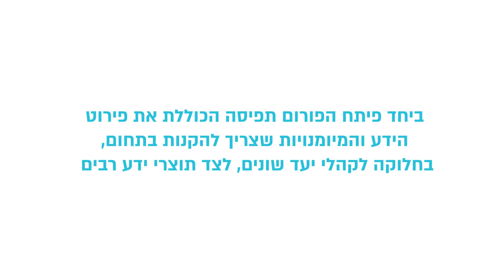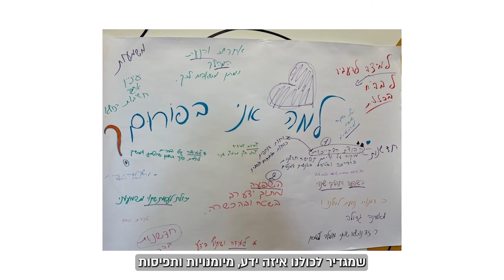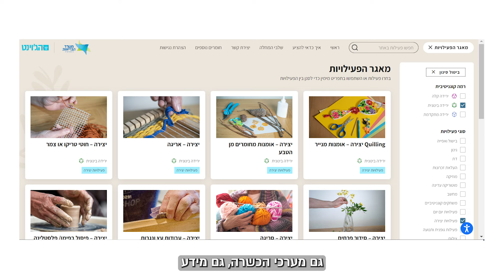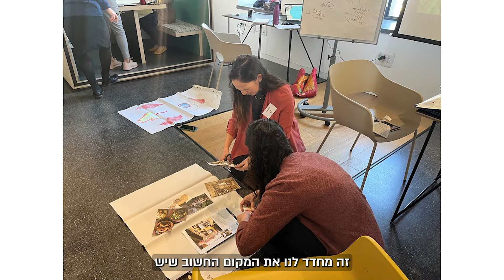תפיסה לאומית להכשרות בדמנציה - כתוביות בעברית